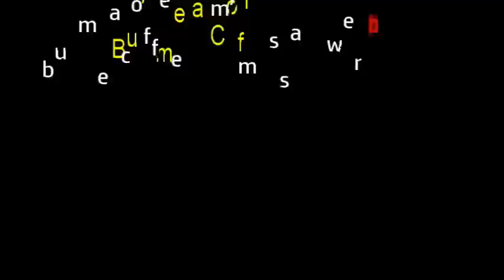Eddie Trunk on the VAN HALEN Monsters of Rock 1984 Video Leak (Aug 22nd, 2023)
As we all know, there's a VAN HALEN 1984 MONSTERS OF ROCK Pro Shot that has crept up on UTUBE and keeps being Taken DOWN since the person(s) don't have the Authority or ownership.. With that Being Said, it looks like the VAN HALEN Archives are full of surprises. Hopefully ALEX VAN HALEN will start releasing some RARE HALEN Audio & Video soon... Ejnoy